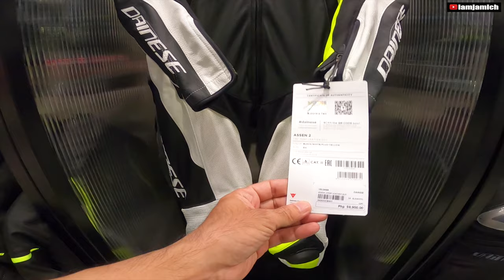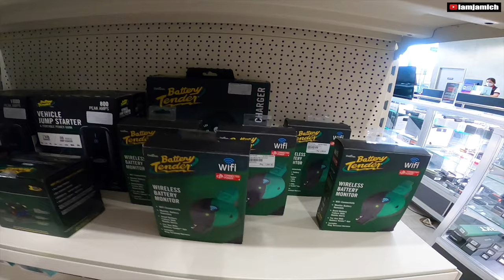MotoMarket Newest & Biggest Store | Grand Opening | Eton Centris | Store Visit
MOTOMARKET Newest & Biggest Store Grand Opening Nov 19-20, 2021  at Eton Centris for a complete mid to premium Genuine Motorcycle Gears & Apparels from Gloves, Helmets, Riding Jacket,  Pants, Boots Top boxes, Tires and Accessories, for more information  and product line up and prices please visit their websites & FB Page.

If you want to stay in touch on a personal level, get updates on my channel, and just want to be friends.

GoPro Hero8 2x (Dual Cam Setup)
GoPro Max 360
DJI Mini2
Sony Alpha 6000
Apple iPhone 11 Promax 256gb

Timecodes
00:00 -teaser
00:47 -Store Location
01:29 -Brief History of iamjamich
03:18 -Walkthrough
03:58 -Dainese
06:18 -Helmets
08:56 -Kappa & Givi
10:47 -Gloves
13:07 -Riding Jackets
13:37 -Boots
14:55 -Taichi & Komeni
17:34 -Forge
18:50 -Service Area
19:30 -Outro